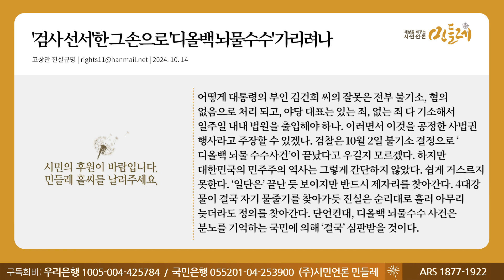[241014_고상만 진실규명] '검사 선서'한 그 손으로 '디올백 뇌물수수' 가리려나